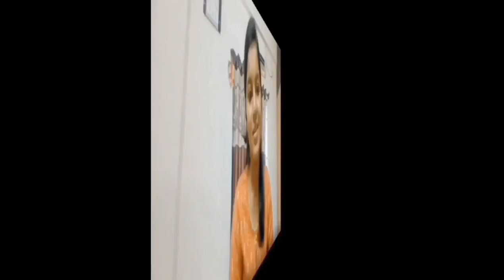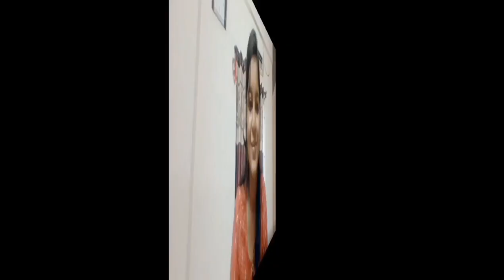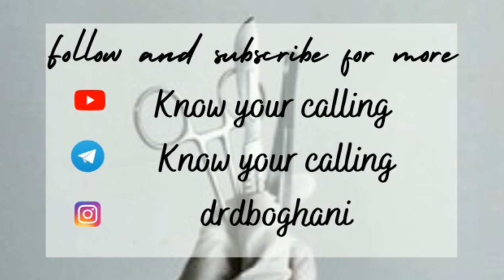KNOW YOUR CALLING KYC - Orthopaedics as a PG branch : A Resident's perspective.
In this particular video,Our enthusiastic guest,
Dr.Harsh Patel,Orthopaedics Resident,Dr.B L Kapoor Memorial Hospital,Delhi is talking about his perspective of being an Orthopedician with experience of ongoing residency years.All people who are willing to take Orthopedics must watch this video to get greater insights of the subject!

Indian Medical Students hardly have any idea or inclination about the branch they wanna get into, and even if they do, it's largely based on recent trends or ranks, half-baked info, and the "cool/badass" tag that comes along with that speciality.
There are many anxious budding docs out there who are actually worried about exactly what a doctor does in their speciality, and how are the day-to-day workings & finer details of the branch along with the broader & long-term picture.
This is why we bring to you KYC : Know Your Calling, where we'll interview professionals who would address just these questions! So that you may take an informed decision.

Founded by Dr Dhairy Boghani, Neurosurgery Resident, himself an avid & passionate researcher, teacher & mentor.

Follow Dr. Dhairy's Instagram handle to know all updates and all initiatives.

With more work force, we will be able to provide better outcomes.